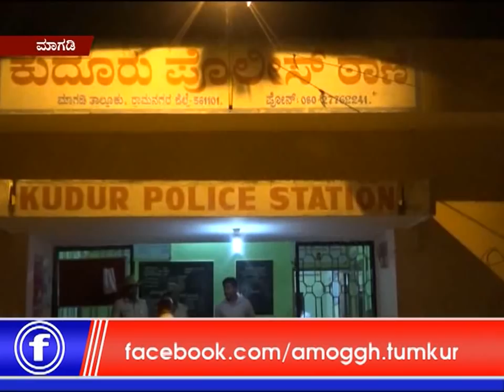06 :10:2018: Amoggh News ACB